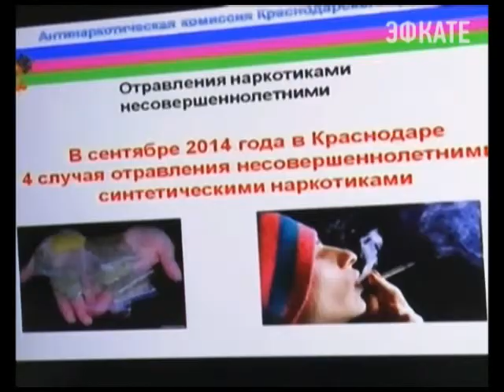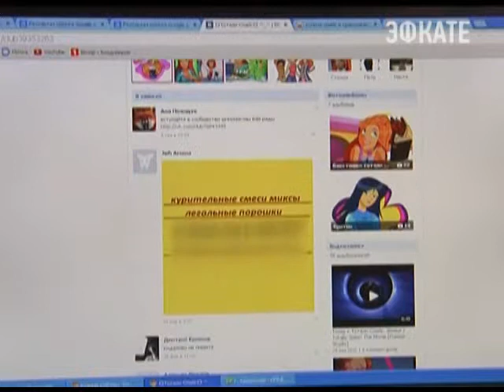В Сочи вновь обсудили вопрос распространения спайса в Краснодарском крае. Новости 24 Сочи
Сегодня в Зале Органной и камерной музыки собрался весь актив города, педагоги, врачи, общественники. Состоялось заседание расширенной антинаркотической комиссии.
Сочи. Новости.
Телеканал Эфкате.